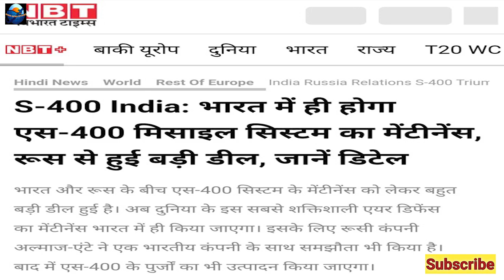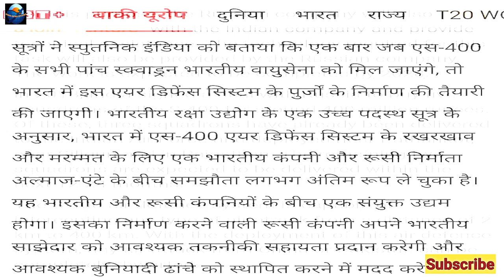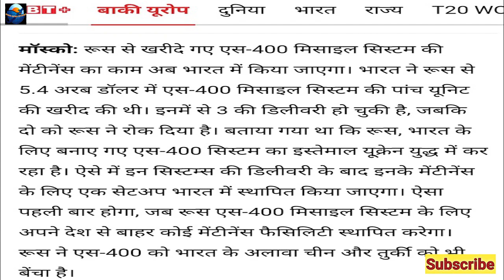Russia Gift to India S400